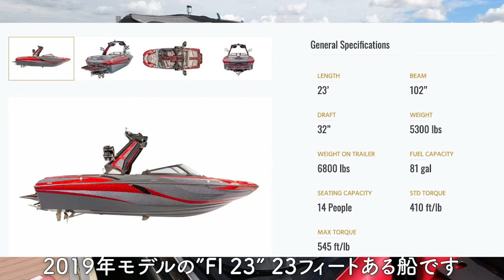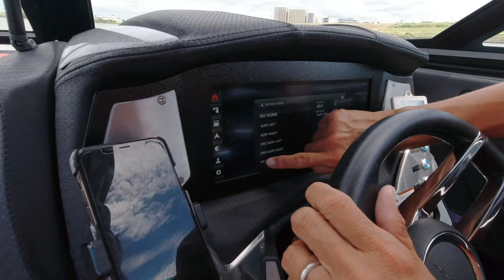【ウェイクサーフィン初挑戦！】46歳のオジサンでもプロに教わったら15分で乗れるようになった！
今回は千葉県市川市にあるMGマリーンでウェイクサーフを体験できる、
「X-CUBE WAKESURF ACADEMY」で、IKEさん人生初のウェイクサーフィンに挑戦してきました！
サーファーたるもの船が作った波でサーフィンできるかー！なんて頑固オヤジみたいな理由でずーっと遠ざかっていたこのスポーツですが、今回、主催のウメさんのご協力で初めて体験させてもらうことができました。

結果から言うと…

ものすっごく楽しかったです！！気になる方はぜひ動画をチェックしてください！

【梅村圭司】
・現在CWSA世界ランク四位
・JWBA ウェイクサーフィン プロ
・JWBA ウェイクスキム　プロ